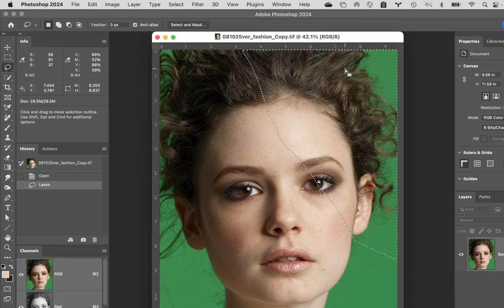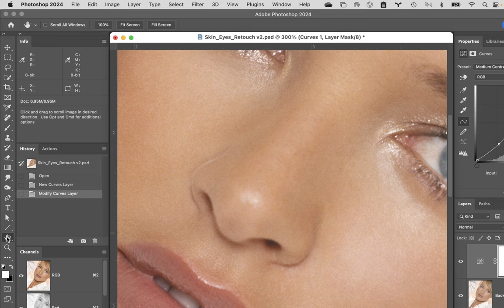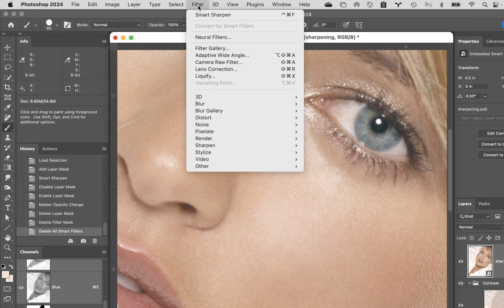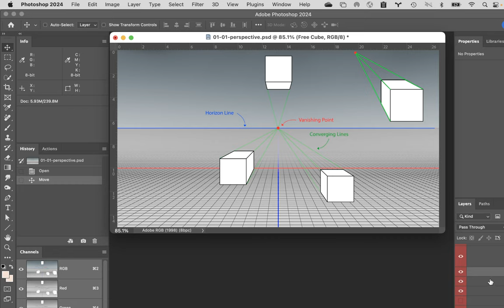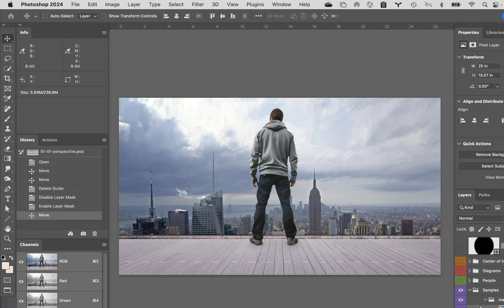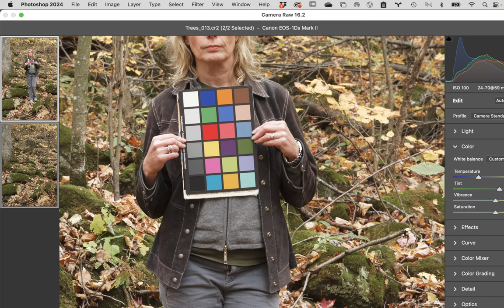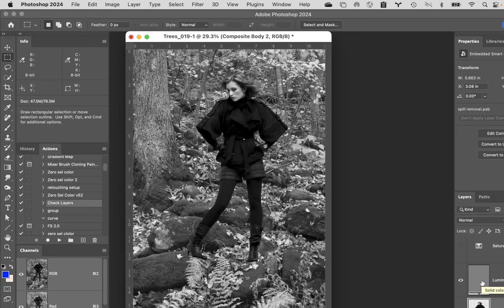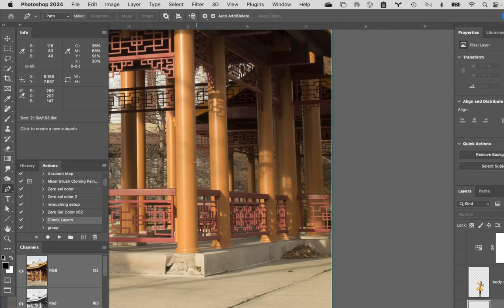Retouch SP24 Session 9